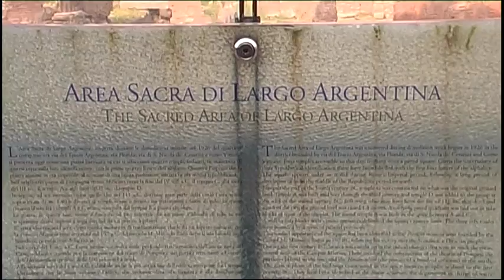premontato drone roma.mov